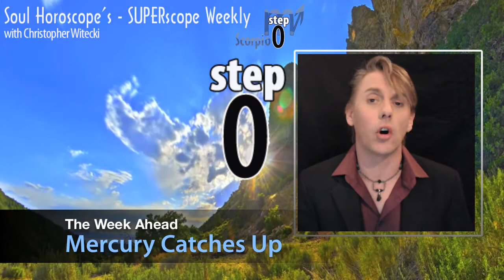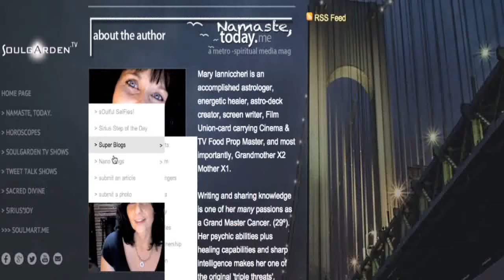Scorpio - July 9, 2014 - SUPERscope - w/ Christopher Witecki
This soul horoscope covers: Scorpio Step 0, Scorpio Risings, & Venus in Scorpio people. (0vQ)

Christopher Witecki is the Sensei to Sirius•joy.  In his latest creation, "the  Soul Horoscope SuperScope" Christopher guides his audience from the perspective of finding personal enlightenment, which he coins "Sirius*joy"

In its 8th year and incarnation, Christopher's Weekly SuperScopes now include rising sign and venus predictions in every video scope.  Christopher's MEGAscope Monthly Video reports get even deeper, and are available For a limited time, you may book Christopher in a personal webcam reading.